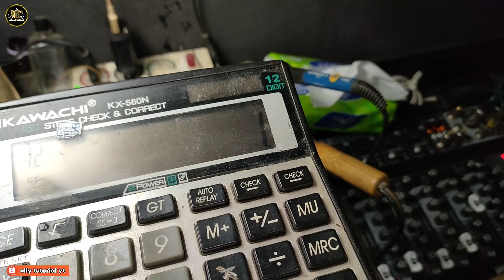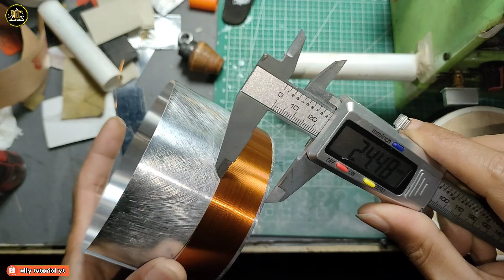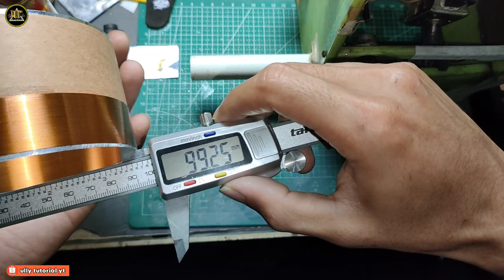Cara gulung spul speaker 4 in acr premiere 18 in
Cara gulung spul speaker 4 in acr premiere new 18 in lengkap dengan ukurannya yah teman-teman simak cara pembuatan spulnya agar tidak gagal paham,

buat teman-teman yang ingin pesan spul speaker bisa langsung komentar atau kunjungi olshop saya di shopee ;

ULLY TUTORIAL YT
shopee.co.id/ully121295